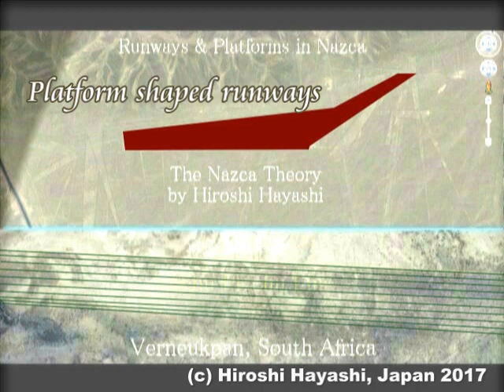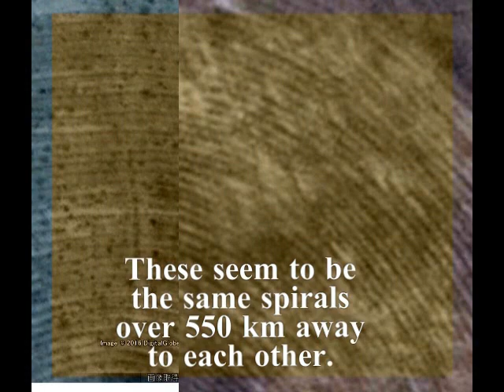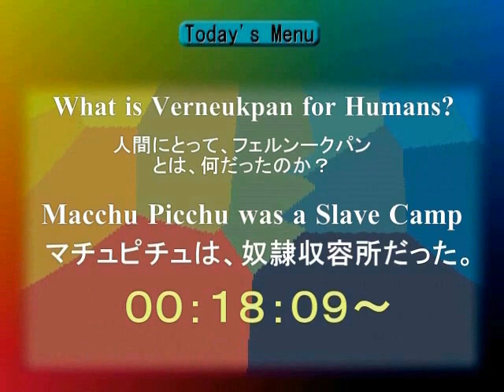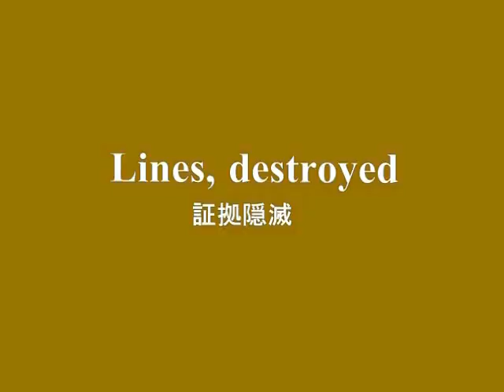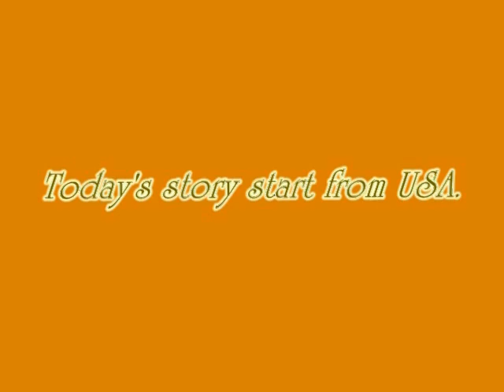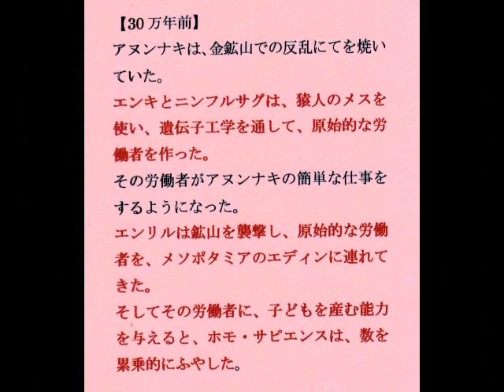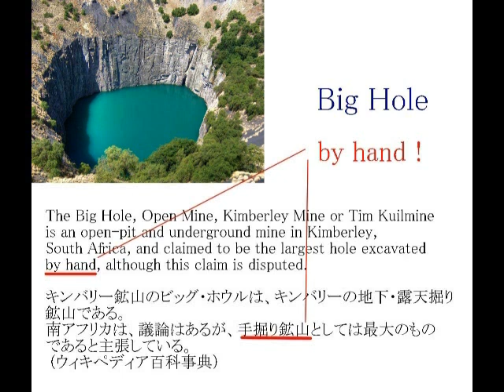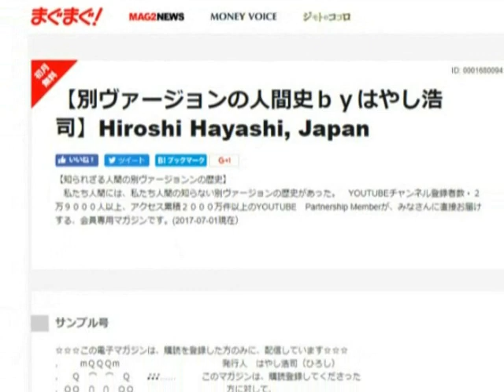2375（11）【Part2】 Nambia Spirals in Mysteryナンビアの謎のらせん模様byはやし浩司Hiroshi Hayashis Line Theory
2375(11)+2263(7)+ 2199(1)
The Verneukpan Theory by Hiroshi Hayashi (Sippar, Mesopotamia)
はやし浩司のフェルヌークパン理論（メソポタミア・シッパール編）
＋2179(4)+ 1881+1741+1081
Aliens’ Foothold in South Africa, Verneukpan
エイリアンの南アフリカの拠点・フェルヌークパン
エイリアンの土木技術力
The Largest man-made Canal in Africa
世界最大の人工運河inアフリカ（Tsuodilo Canal）
+Moxos, Beni, Bolivia in Mystery
謎のベニ・モーシーオースの謎（ボリビア）
（ロンドニアの地上絵の発見に関する研究）

Wikipedia writes about Great Dyke as follows:
The Great Dyke is a linear geological feature that trends nearly north-south through the centre of Zimbabwe passing just to the west of the capital, Harare.

It consists of a band of short, narrow ridges and hills spanning for approximately 550 kilometres.

The hills become taller as the range goes north, and reach up to 460 metres above the Mvurwi Range.
The range is host to vast ore deposits, including gold, silver, chromium, platinum, nickel and asbestos.
アフリカ大陸。
巨大です。
日本とはケタ外れです。
Great Dykeと呼ばれる鉱脈。
４５０キロメートルの長さがあります。
東京タワーから淡路島までの距離があります。
巨大鉱脈です。
金・銀・プラチナなどなど。

ゼカリア・シッチンの『地球年代記・第６章』によれば、つぎのようになっています。
４０万年ほど前のこと、南メソポタミアに、７つの植民地が開拓された。
その７つのミッション・コントロールセンターには、宇宙飛行場（シパール）、宇宙基地（ニプール）、冶金センター（シュルパク）など含まれていた。
ニプールが、指令センター、シパールが、飛行場。
そのシパールから、私たちが神々と呼ぶエイリアンが、世界各地へと散っていった。
目的は金の採掘だった、と。
で、とくにその中でも、現在の南アフリカに、その拠点を構えたようです。
私、はやし浩司は、その拠点のひとつが、現在は南アフリカ共和国にある、フェルヌークパンであったと考えています。
これからその証拠を、順にみなさんにお見せしますが、同時に、奴隷たちは、過酷な労働を強いられながらも、世界各地に、自分たちの手形を残しました。
そうした手形が現在の今でも、洞窟の絵とともに、世界中に残っています。
つまりその手形こそが、彼ら奴隷が、その地にいたという証拠ということになるのではないでしょうか。
さらに、ゼカリア・シッチンの『地球年代記』は、つぎのように書いています。
「鉱石がアフリカから到着した。
イギギが操縦する有人探査機に、精錬された金が運ばれ、そこからニビルから定期的にやってくる宇宙船に移された」と。
つまり遠い、遠い昔、同じように遠い、遠い星から連れてこられた奴隷たちは、金の採鉱に従事するかたわら、つかのまの合間をみつけて、自分たちの印を残したと、私、はやし浩司は考えています。
だからどの手形も、同じ方法で、同じ塗料を使って、そして同じような場所に描かれているのです。
つまりその手形には、悲しくも切ない、超古代の奴隷たちの歌声がしみ込んでいるというわけです。

Hiroshi Hayashi
Sep. 1st, 2017+April 12th, 2017+Jan. 13th, 2017+June 08th, 2016+Feb.01st, 2016